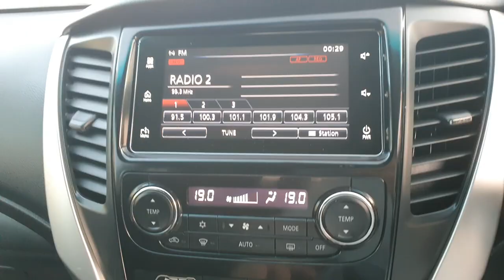Mitsubishi Pajero Sports White Color 2017 Model Diesel Right Hand Drive